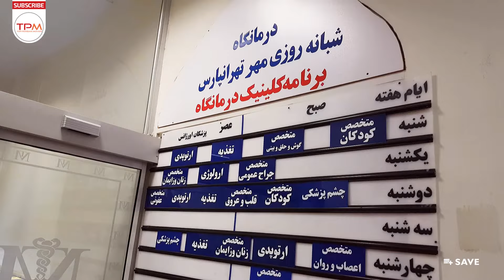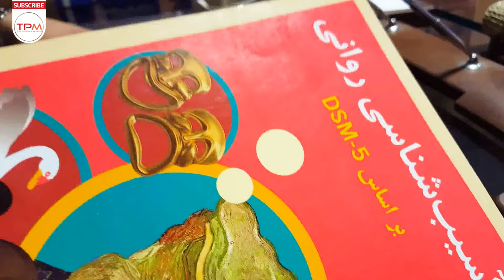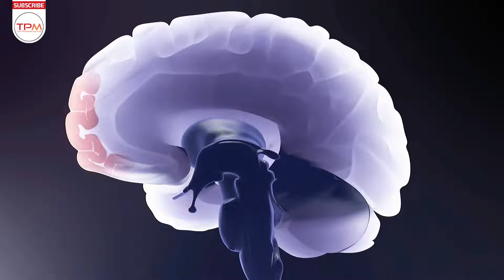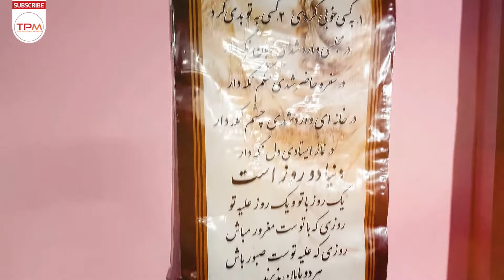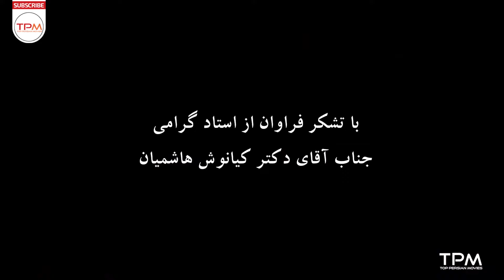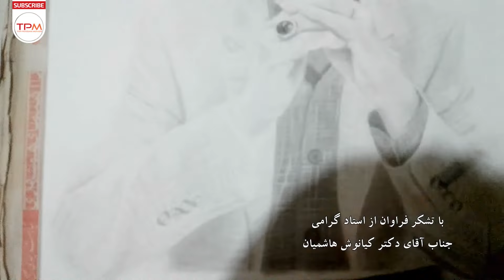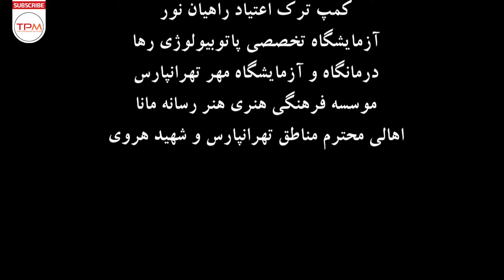مستند ایرانی مرز ( آسیب های روانی مواد روانگردان ) - Iranian Documentary About Drugs Marz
یک گام تا سقوط، یک قدم تا تباهی و پایان زندگی. روایتی دردناک از اعتیاد (با تشکر از دکتر کیانوش هاشمیان)
مستند ایرانی مرز ( آسیب های روانی مواد روانگردان ) - Iranian Documentary About Drugs
سایر عوامل مستند جذاب ایرانی مرز
محقق و پژوهشگر: منصور بلالی
کارگردان: امیر مومنی اصل